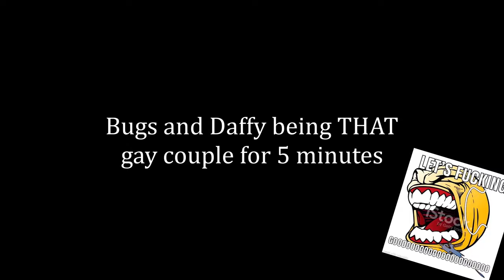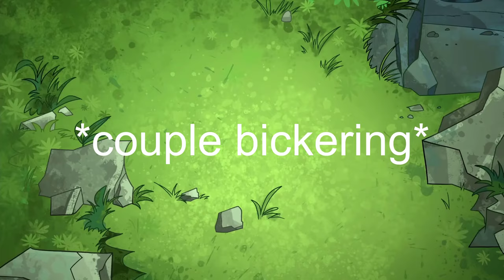Bugs and Daffy being THAT gay couple for 5 minutes and 4 seconds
5 minutes of Bugs and Daffy bickering like a 40 year old couple :)))

(gonna add some mandatory swears so Youtube doesn't act all "for kids" with me

fuck fuck fuck bitch motherfucker fuck fuck son of a bitch cunt asshole